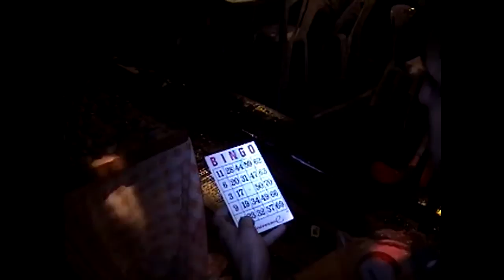Bingo Sábado 29 de septiembre de 2012